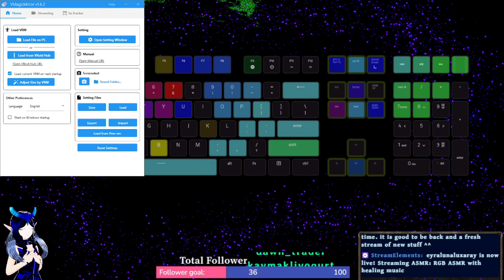RGB ASMR with healing music 2